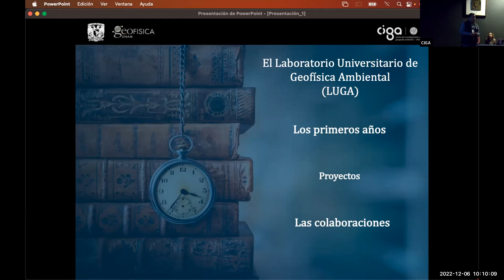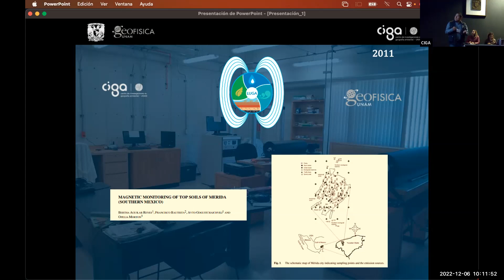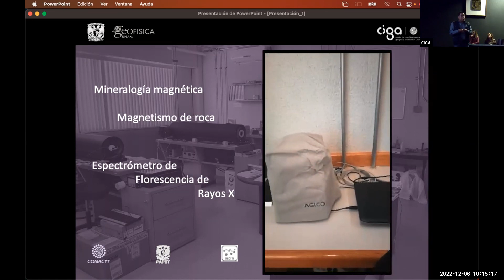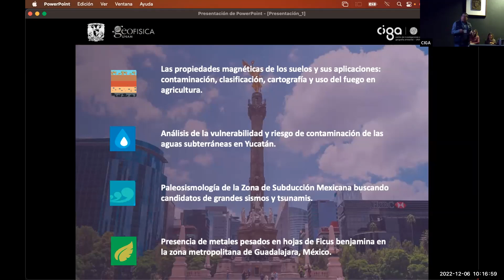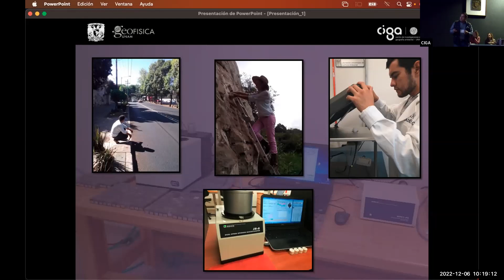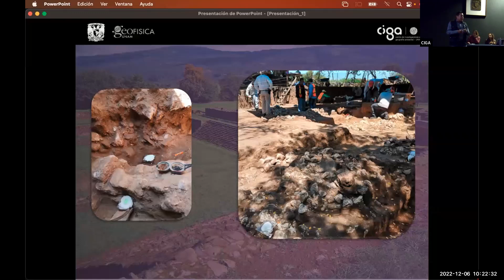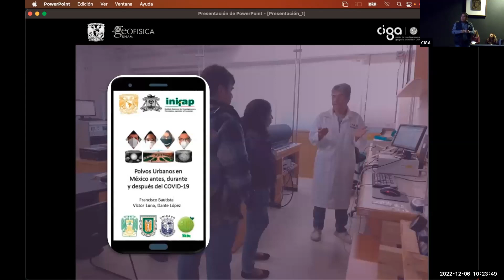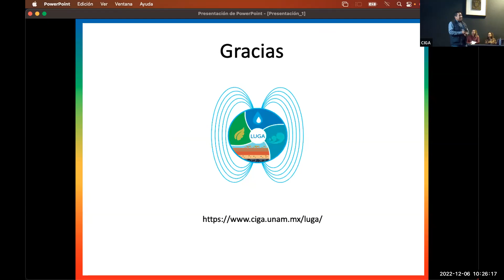El Laboratorio Universitario de Geofísica Ambiental, innovaciones ambientales. Dr. Rubén Cejudo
Aniversario 10+2  del Laboratorio Universitario de Geofísica Ambiental celebrado el 5 de diciembre del 2022 por el día del suelo.
La Dirección General de Apoyo al Personal Académico DGAPA) de la Universidad Nacional Autónoma de México (UNAM) otorgó apoyo financiero al proyecto: La contaminación por metales pesados en el polvo urbano dentro y fuera de las casas en 10 ciudades antes, durante y después de la COVID-19: fuentes y rutas de ingreso al cuerpo humano, clave: IN208621.